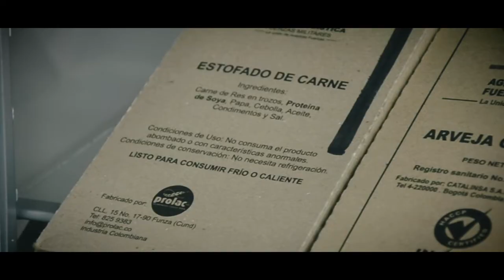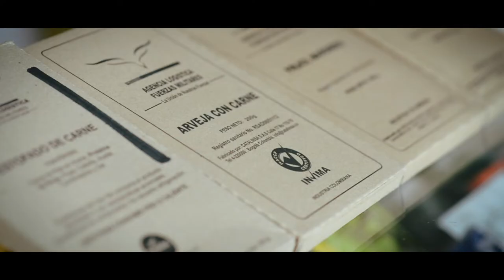InsideGSED Agencia Logística, capitulo 2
Conozca los detalles del funcionamiento de la Agencia Logística, una de las empresas del GSED. Este es el segundo capitulo de la MiniSerie